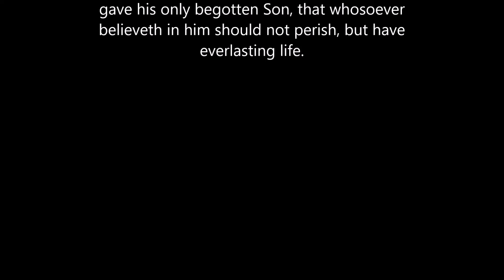I Won't Have to Worry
Rabon Creek at Mr. Jacks Cabin - Bluegrass and BBQ - Monticello Ga 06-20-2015